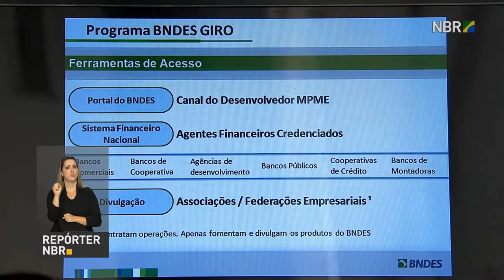BNDES GIRO garante liberação mais rápida de crédito a empresários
REPÓRTER NBR - 23.08.17:  Governo lança Programa BNDES GIRO,  uma nova  linha de crédito, com liberação mais rápida, elevado volume de recursos e condições favoráveis a micro, pequeno e médio empresários.